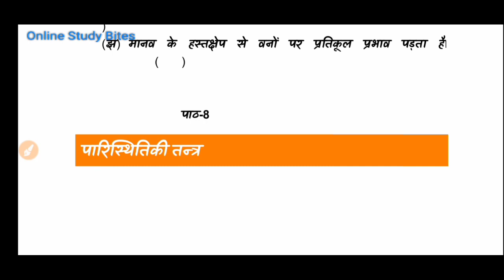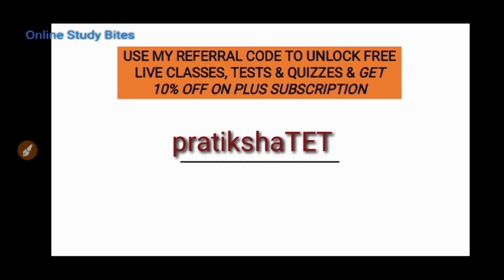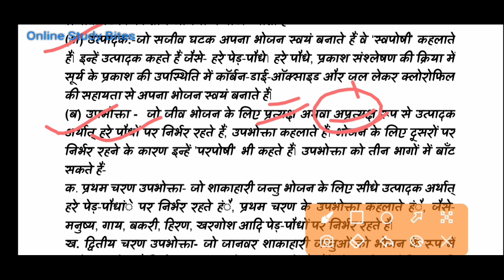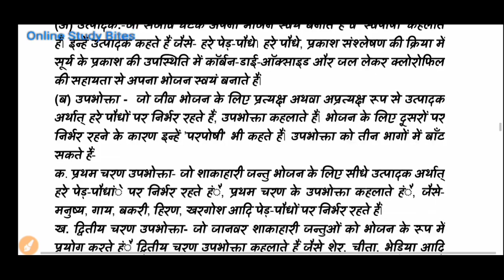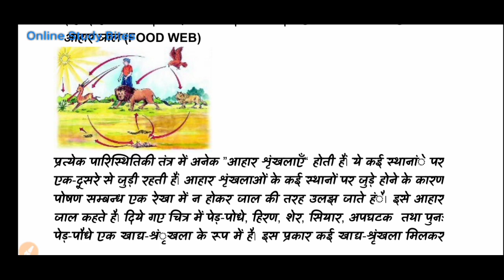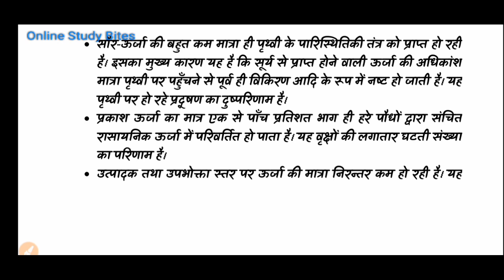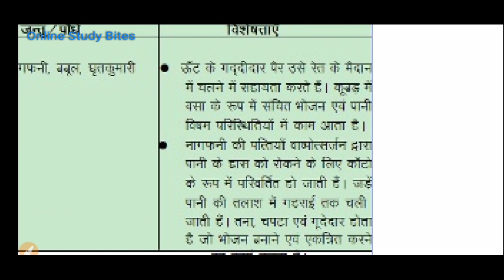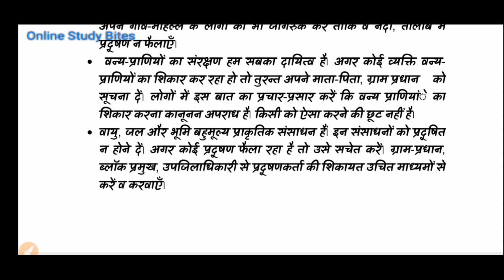पारिस्थितिकी तंत्र | Environmental studies| SCERT पर्यावरण |Junior Aided |SuperTET|UPTET|Chapter 8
Use Unlock code - PRATIKSHATET